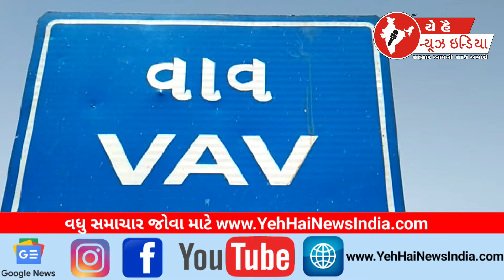થરાદ ડેપો ની બેદરકારી થી વાવ ના વિદ્યાર્થીઓ પરેશાન...! students of Vav are disturbed negligence